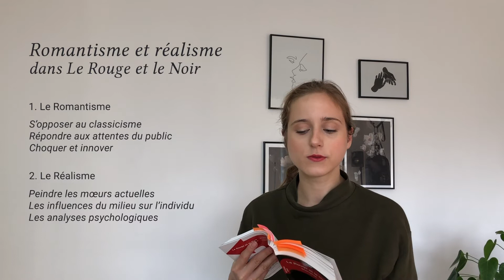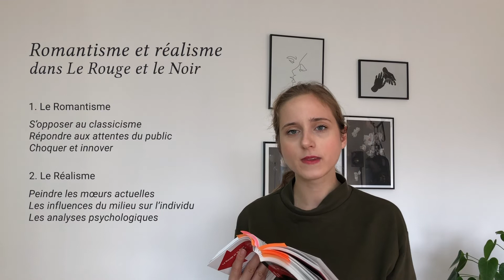Romantisme et réalisme dans Le Rouge et le Noir de Stendhal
Je suis disponible pour donner des cours particuliers de français à distance pour les lycéens (préparation au bac de français). Pour plus d’informations, vous pouvez me contacter par e-mail ou par téléphone

Difficile de classer cette œuvre parmi les mouvements littéraires du XIXème siècle. Si Stendhal se dit romantique, son œuvre prend les allures du réalisme : c'est la réponse qu'il a trouvé à sa quête de répondre aux attentes de son public. Le roman pour lui est "un miroir qui se promène sur une grande route". Peindre les hommes de son temps c'est montrer l'influence du contexte politique sur les âmes et les mœurs.

Je suis disponible pour donner des cours particuliers de français à distance pour les lycéens et les collégiens.